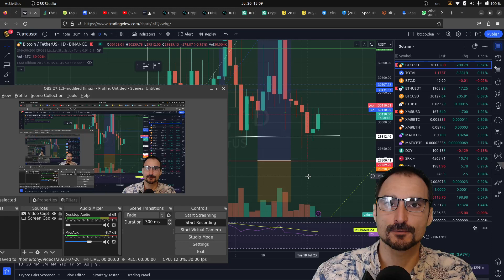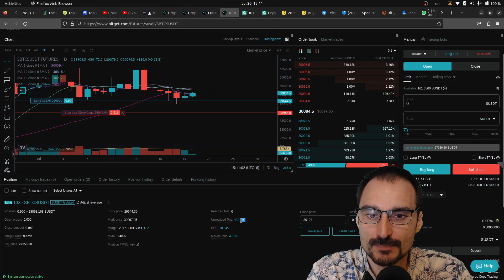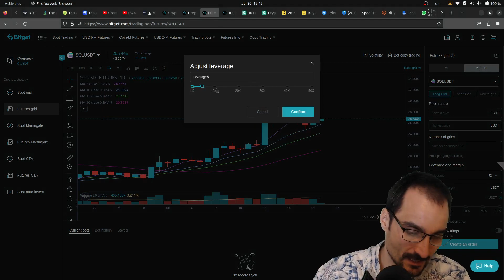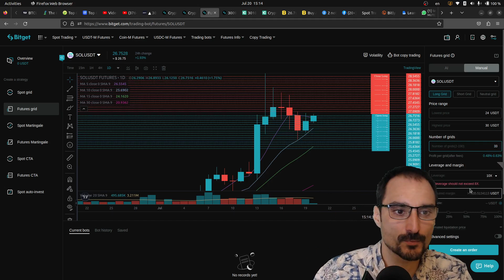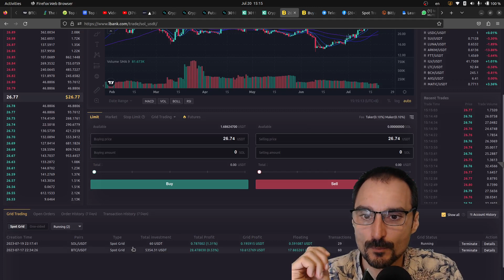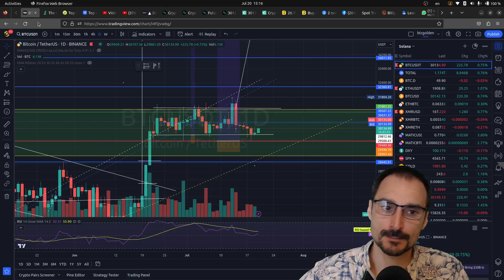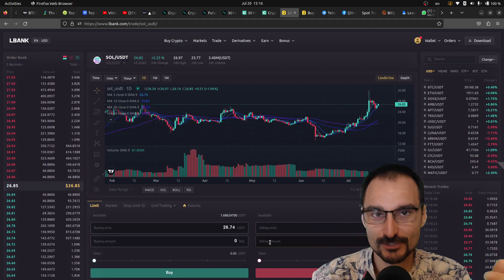Análisis de Bitcoin: Próximos niveles y ataques de Bitcoin | Grid Bots en acción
Plataformas líderes para comerciar criptomonedas y soluciones seguras de almacenamiento:

👉 $30,000 en premios

👉 $255 nuevos usuarios

👉 $5,000 en premios

otras:

👉 $10,000 en premios

👉 $10,000 en premios

Asegura tus criptomonedas con la cartera fría más segura del mercado, máxima seguridad:

Únete a nuestro grupo privado de telegram de la comunidad de transcend money, de manera gratuita:

Plataforma de análisis técnico de nueva generación con heatmap - TRADINGLITE.